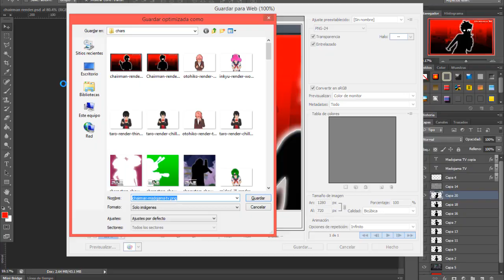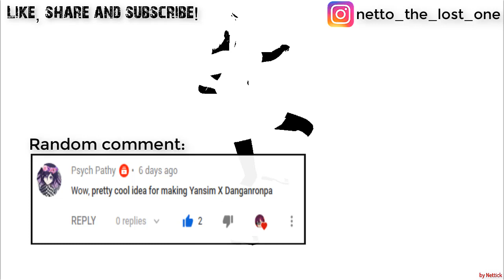No YanSim 2.0 (Yandere Simulator)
Welp - You already watched (or not) all what I have to say, please check the poll in the top right side of the screen ;)

My PC is a potato, and I'm pretty good (not really) playing this game! ;)